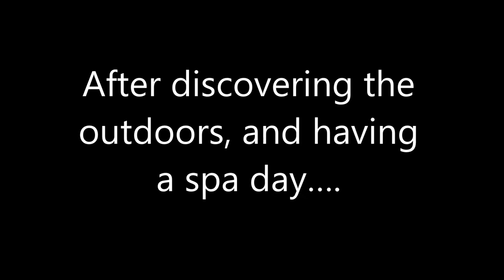outdoor adventure tunnel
Rose's Nopper Toller Puppies meeting the Adventure Tunnel & great-great-grandpa for the first time!